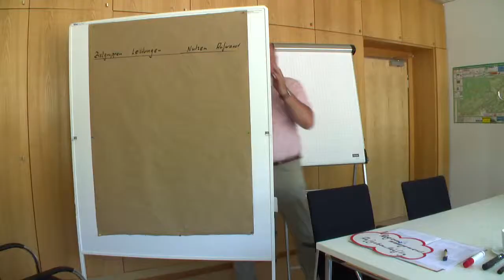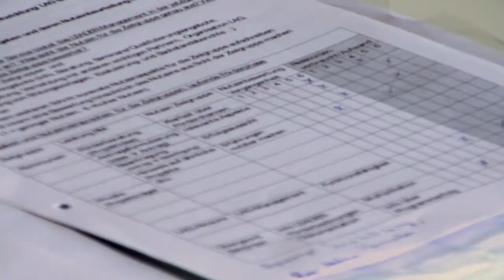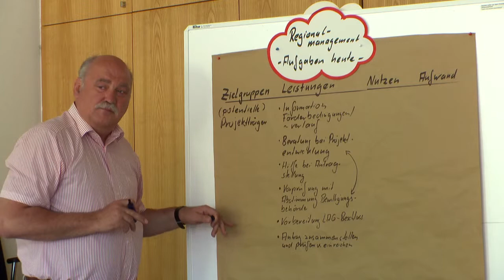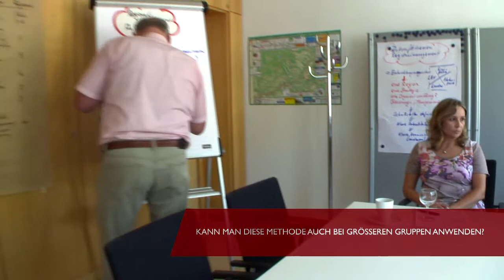Suedschwarzwald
Die Methode, die im Zentrum des Videoclips aus der LEADER-Region Südschwarzwald steht, ist die „Aufgaben- und Vollzugskritik Regionalmanagement“. Gezeigt wird die Auswertung in der Gruppe, nachdem die TeilnehmerInnen vorher jeweils individuell Reflektionsbögen ausgefüllt haben.

Zu Wort kommen RegionalmanagerInnen und einer der Autoren des Leitfadens Selbstevaluierung. Ziel der Methode ist, herauszufinden, wie die Arbeitsfelder des Regionalmanagements sinnvoll erweitert und ergänzt werden können.